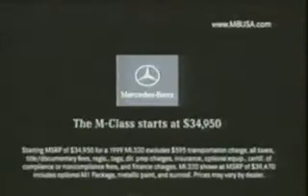BigBadM-Class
Kid riding in his fathers M-class singing country music